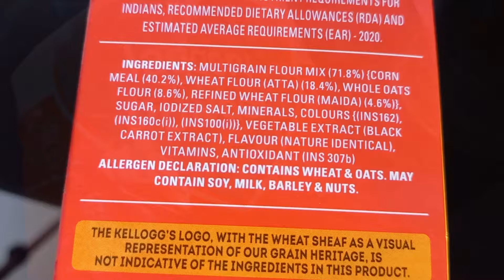Healthy eating habits in Kids / Weight gain food tips for kids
Kids weight gain foods
Healthy eating in kids
Tips to gain weight in kids
Healthy eating tips for toddlers/kids
How to increase weight in kids
Foods habits for overall growth in kids